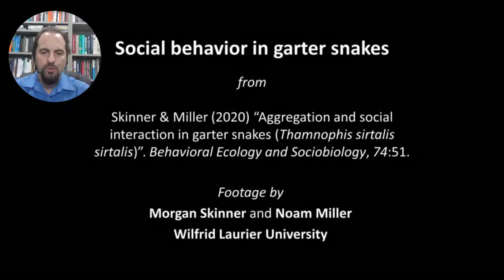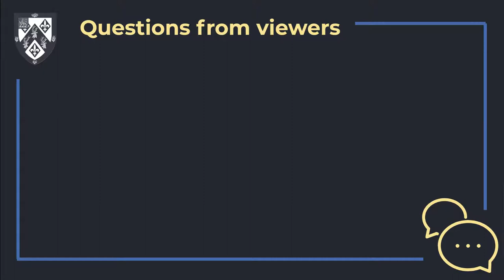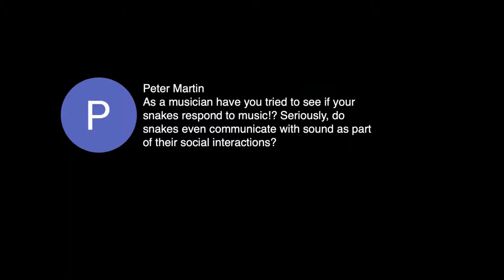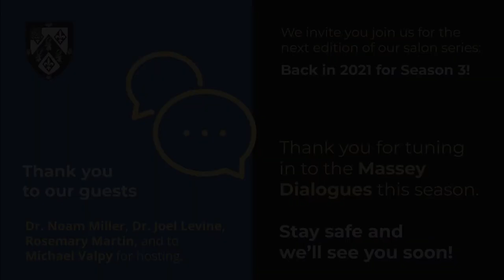Massey Dialogues: Garter Snakes Make Friends, with Professor Noam Miller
Dr. Noam Miller, Associate Professor of Comparative Psychology at Wilfrid Laurier University — and former Massey College Don of Hall — recently has been dazzling the biology world with work he and his graduate student Morgan Skinner have done on how garter snakes form friendships. They prefer to hang out together and make chums with whom they spend much of their time.

Dr. Miller will speak with Senior Fellow Dr. Joel Levine, chair of University of Toronto's Department of Biology, and Alumna and Biology PhD student (and expert in dragonflies) Rosemary Martin. Senior Fellow Michael Valpy will host.

The Massey Dialogues are designed to embrace the very essence of our college and community – highly informed intergenerational and interdisciplinary discourse.